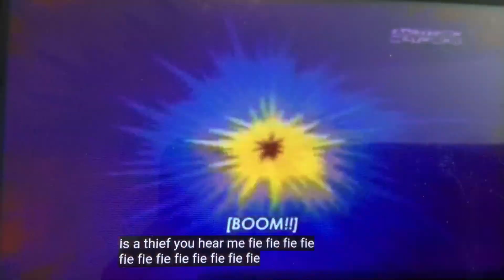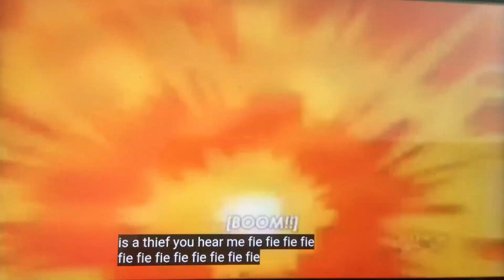Captions Without The Shield and Sam’s Bonus Tantrum 23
Featuring:
Me as Microsoft Sam,Jimmy,Hank,Guy,Beulah,and Abby